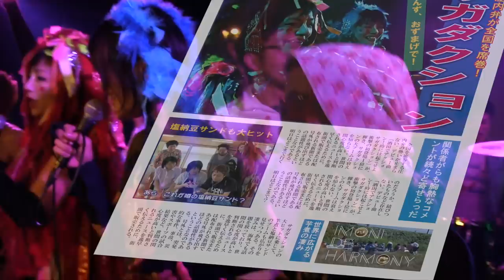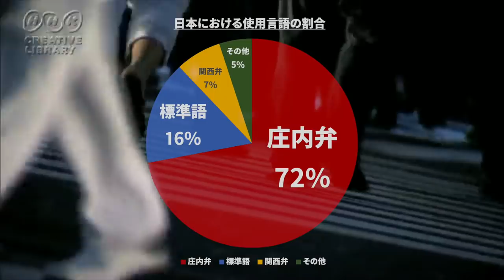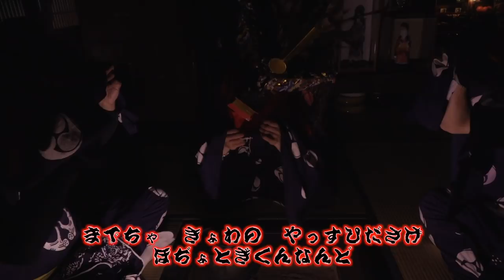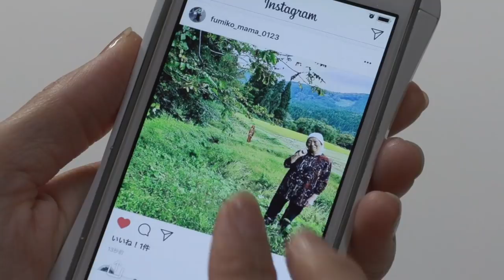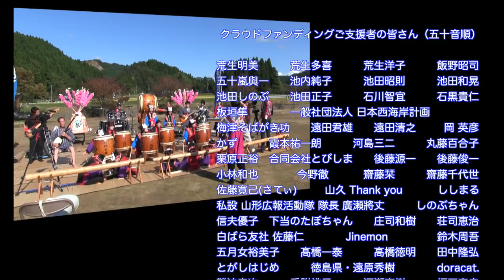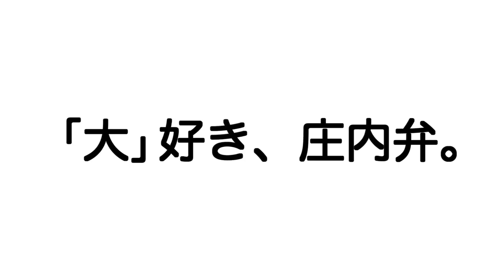【庄内弁ドラマ】んめちゃ！～LOCAL HEROES～ - 大沢で、大さわぎ。（ロケ地：山形県酒田市大沢地区、出演：白崎映美、鈴木ナナ子、大沢清流太鼓、大沢住民の皆様ほか）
山形県庄内地方の方言・庄内弁を後世に残していくために制作された『庄内弁ドラマ「んめちゃ！」』最新話。酒田出身の歌手・白崎映美が特別出演、元・劇団四季の技術スタッフで現在新潟在住の鈴木ナナ子が監督・脚本・主演。その最新作を4年ぶりに制作するために、2018年10月1日よりクラウドファンディングプラットフォームCAMPFIREにて30日間募集したプロジェクトが、目標金額20万円に対し支援総額28万5,000円の達成率142％で達成。阿部彩人が2018年5月より東京からUターンして地域おこし協力隊として在住している酒田市・大沢地区を中心としたロケで、総勢50名を超える出演者・スタッフで撮影した映像が完成しました。

あらすじ：
舞台は、庄内弁が標準語を凌駕した、未来の日本。庄内弁アーティスト「サガダクション」の大ヒットにより、日本列島で巻き起こった空前の庄内弁ブーム。全盛期には国民の7割が庄内弁を話すに至った。標準語の衰退を危惧した連邦政府は、庄内弁の弾圧を強行。言語衛生局の監視下で、庄内弁の使用は厳しく取り締まられた。連邦政府の弾圧に屈しないネイティブ・スピーカーたちは「バルバロイ」と呼ばれ、酒田市内の山間部に身を隠した。特に大沢地区はそんな憂いを抱えた人々の第二の故郷となり、バルバロイたちはそこで子を産み、育て、そして死んでいった。恐怖政治が敷かれてから長い年月が経ち、いつしかバルバロイたちの存在は忘れられようとしていたのだが・・・。
庄内の言葉の魅力、人の魅力、自然の魅力、子どもも大人も一緒になった伝統芸能とのコラボレーションも楽しめる、庄内弁の一大スペクタクル！

▼『庄内弁ドラマ「んめちゃ！」』最新作クラウドファンディングページ

【庄内弁ドラマ最新話】んめちゃ！〜LOCAL HEROES〜

アキチャン
鈴木 ナナ子

ばさま
阿部 たづ子

フミ子
後藤 トミ子

清之
荒生 林人

貴志
髙橋 海地

大沢清流太鼓リーダー
池田 元気

バルバロイA
荒生 多喜

バルバロイB
遠田 修

バルバロイC
荒生 精一

バルバロイD
荒生 明美

バルバロイE
池田 和晃

通りがかりのおじさん
阿部 幸秀

いぬ
マロ（阿部仲麻呂）

ねこ
ハチ（阿部八森）

ママ
齋藤 佐知子

大沢清流太鼓メンバー
荒生 夏帆
荒生 優菜
荒生 林人
池田 元気
石垣 陽翔
遠田 颯大
毛屋 友徳
後藤 虹色
後藤 なごみ
後藤 愛華
髙橋 海地
本間 玄規
本間 咲希
渡部 美穂

大沢太鼓「鼓流」メンバー
荒生 慎次
荒生 明美
荒生 菜津子
池田 しのぶ
遠田 清之
後藤 美紀
齋藤 千代世
阿部 彩人

芋煮炊き出しの皆さん
荒生 文江
遠田 恵美子
後藤 多恵子
後藤 ヨシノ

ライブ演奏エキストラの皆さん
荒生 一星
荒生 大地
荒生 麻夕美
五十嵐 與一
後藤 作太
小林 和也
冨樫 友紀
冨樫 良治
ななみ
難波 竜次

ライブ動画配信を見る皆さん
鈴木 博之
齋藤 佳那子
Kiko
Jessica
Mona
中村 慧
Miyu Kawata
Ami Spurgeon
Alex Spurgeon
與賀田美詞
與賀田侑人

味方 重樹

ユイチャン
白崎 映美

挿入歌
「大沢で、大さわぎ。」
作詞・作曲・編曲：阿部彩人
歌：庄内のメモリーズ
コーラス：高橋奏、クッタカ、こうちゃん、阿部彩人

「芋煮 de ハーモニー」
作詞・作曲：阿部彩人
編曲：藤田卓也
歌：waSureMono（山本ハテナ＆ちばゆき）

庄内弁翻訳
阿部 彩人
池田 昭則
遠田 清之
後藤 正一

撮影・編集
田澤 直樹

音声・Bカメラ
吉田 竜

撮影アシスタント
冨樫 良治
冨樫 友紀

大沢清流太鼓メンバー衣裳製作
池田 しのぶ

衣裳協力
青沢獅子踊り保存会

お面製作
齋藤 佳那子

ドローン撮影協力
一般社団法人 日本西海岸計画
池田 友喜
難波 竜次

協力
大沢コミュニティ振興会
下黒沢 山神社
遠田清之家の皆さん
阿部幸秀家の皆さん
荒生 精一
荒生 麻夕美
荒生 菜津子
池田 昭則
池田 大樹
池田 千賀子
石垣 伸吾
石垣 美夏
遠田 啓
遠田 泉
毛屋 紋子
後藤 久美
後藤 俊一
後藤 正一
後藤 純一
後藤 とし子
後藤 昌則
後藤 久美
齋藤 美紀
髙橋 裕介
髙橋 由夏
中村 美月
本間 宏徳
本間 麻美
與賀田 紫乃
渡部 純子

クラウドファンディングご支援者の皆さん（五十音順）
荒生明美
荒生多喜
荒生洋子
飯野昭司
五十嵐與一
池内純子
池田昭則
池田和晃
池田しのぶ
池田正子
石川智宜
石黒貴仁
板垣隼
梅津そばがき功
遠田君雄
遠田清之
岡　英彦
かず
霞本祐一朗
河島三二
丸藤百合子
栗原正裕
合同会社とびしま
後藤源一
後藤俊一
小林和也
今野徹
齋藤栞
齋藤千代世
佐藤寛己(さてぃ)
山久 Thank you
ししまる
私設 山形広報活動隊 隊長 廣瀬將丈
しのぶちゃん
信夫優子
下当のたぼちゃん
庄司和樹
荘司恵治
白ばら友社 佐藤仁
Jinemon
鈴木周吾
五月女裕美子
髙橋一泰
高橋徳明
田中隆弘
とがしはじめ
徳島県・遠原秀樹
doracat.
難波竜次
乗附桃子
深瀬真樹
福田泰幸
藤雄康史
仏壇のさとう
古川裕康
本間正史
正木航
みやさん
山脇あやこ
ライトハウスのベー子

脚本・監督
鈴木 ナナ子

企画
阿部 彩人

製作
庄内弁ドラマ「んめちゃ！」制作実行委員会